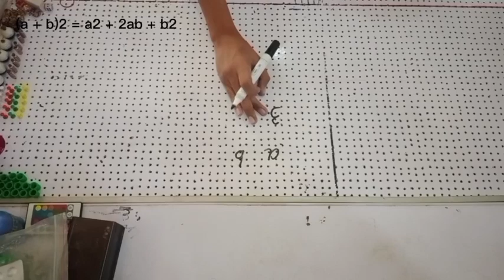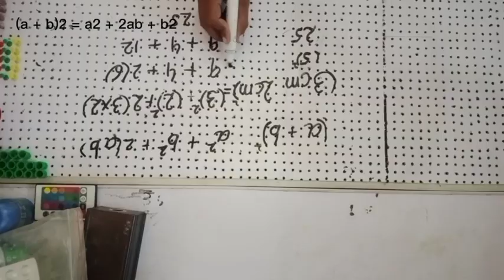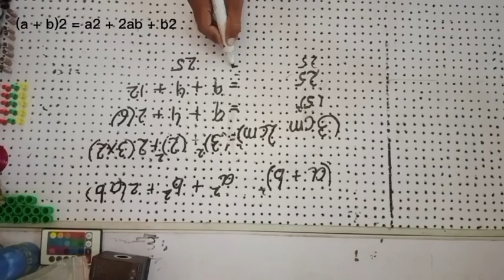STEAM Club Demonstration Activity Explanation (a + b)2 = a2 + 2ab + b2